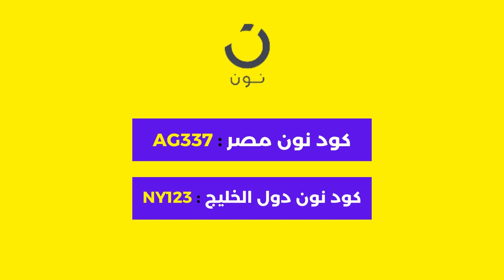كود خصم نون 2023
كود خصم نون 2023 . نون منصة التسوق الإلكتروني الرائدة في الشرق الأوسط. تسوق منتجاتك المفضلة من أزياء وإلكترونيات ومنتجات المنزل والجمال ومنتجات الأطفال أونلاين.
• كود خصم أمريكان إيجل : AGRY
• كود خصم ليفل شوز : LV35
• كود خصم مودانيسا : FZ50
• كود خصم نون مصر : AG337
• كود نون دول الخليج : NY123
• كود خصم سيفي : CCC72
• كود نمشي : GOAL3